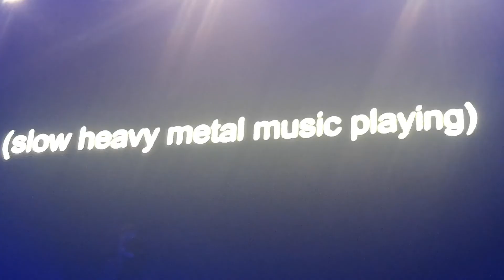Bring Me The Horizon - sugar honey ice & tea, St. Petersburg, 06.02.2020